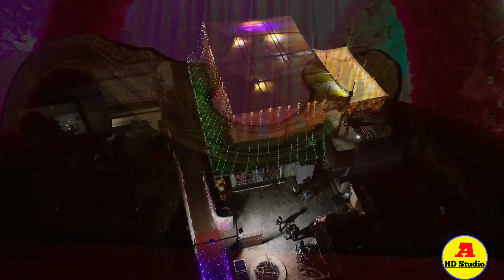Wedding suit Ranchi....//////////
Ashika Studio... photography and videography ke liye contact Karen